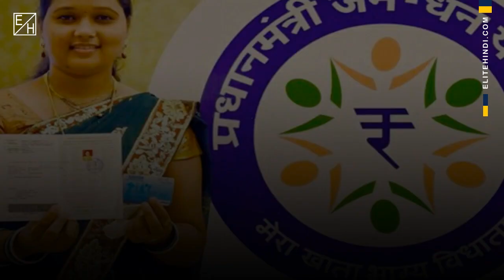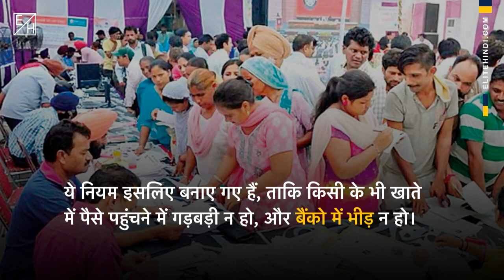Pradhan Mantri Jan Dhan Yojana- 4 मई 2020 से जन-धन क़िस्त में पैसे डलने सुरु होंगे। PMJDY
Pradhan Mantri Jan Dhan Yojana, मोदी सरकार ने कोरोना संकट की वजह से गरीबों के बैंक खातों में पैसे डालने का ऐलान किया था। देशभर में लॉकडाउन की घोषणा के बाद सरकार गरीब महिलाओं के जनधन खाते में हर महीने 500 रुपये डालेगी, यह मदद की रकम तीन महीने तक दी जाएगी। जानिए जान धन योजना के पैसे कब और कैसे मिलेंगे वीडियो में। Pradhan Mantri Jan Dhan Yojana 2020 Paise.

Follow EliteHindi-